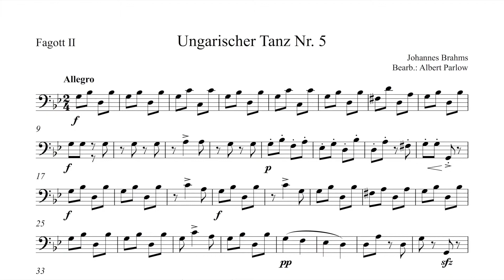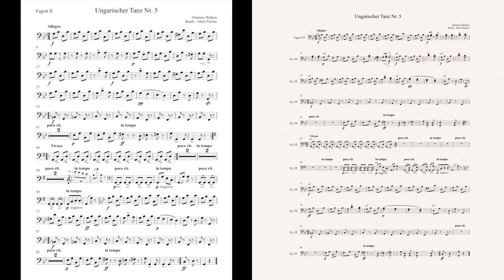Orchesterstimmen-Trainer / Fagott II / Einzelstimme / Brahms, Ungarischer Tanz Nr.5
Play-Along-Video 1 für die erste Übungsfase der Stimme (Einzelheiten siehe Beschreibung der Playlist). Kostenlose Noten dazu
Ziel: sauberes Intonieren, Artikulationen (Achtung, nicht immer stimmen diese mit dem Notentext überein sondern sind oft die Entscheidung des Dirigenten), Dynamik, Pausentakte zählen.
Zum Schluss weiter mit Video 2 für diese Stimme.